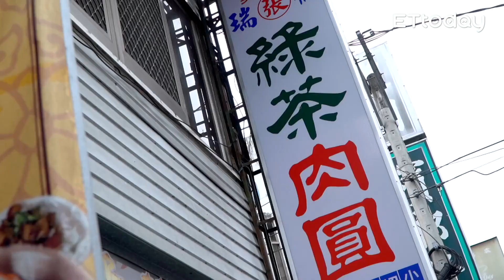師ㄟ傳授獨家採茶秘招！Fred功力即將深不可測！？｜佛瑞德遊記｜廚佛出任務ep.6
身為一位專業的廚師，
擁有一口細膩的嘴，
還有超會ㄠ的功力
這很合理吧！？
體驗當茶農後才知道汁汁皆辛苦！
喝一口的量就要好幾天的製作期！
我看...
我還是比較適合買茶喝，
茶葉的製作還是交給專業的來吧。